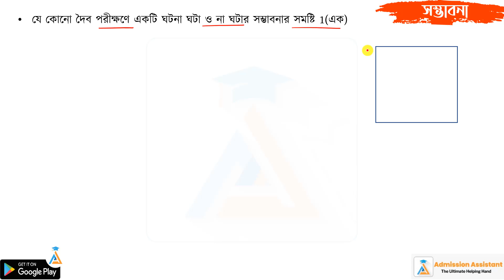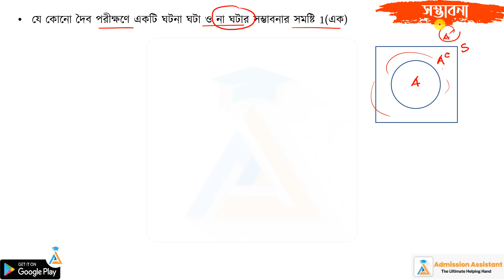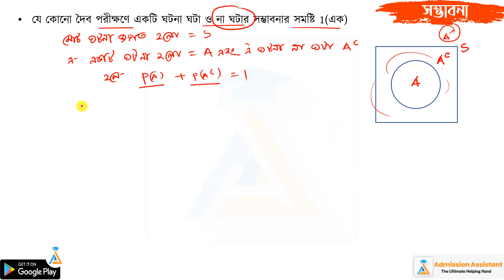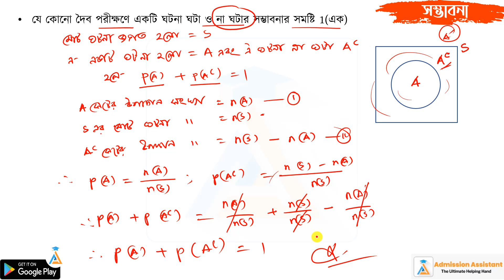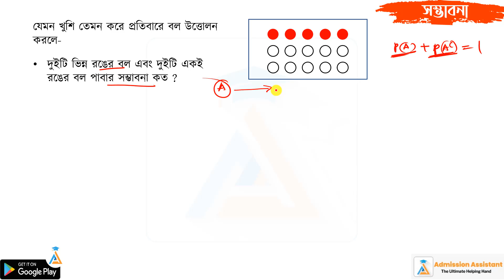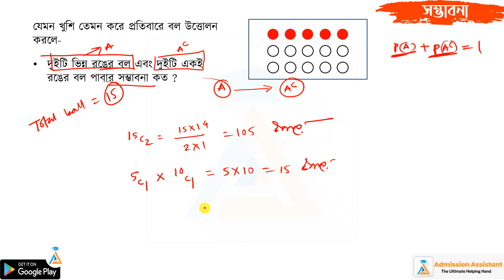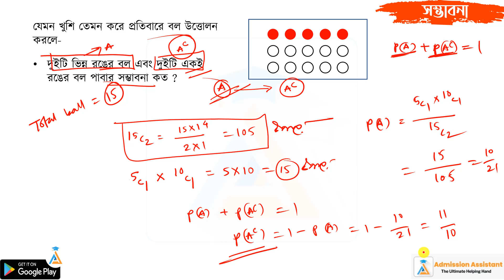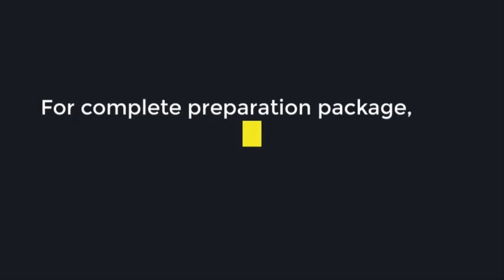৮। পূরক ঘটনা এবং এর গাণিতিক সমস্যা ।। সম্ভাবনা || HSC || Admission